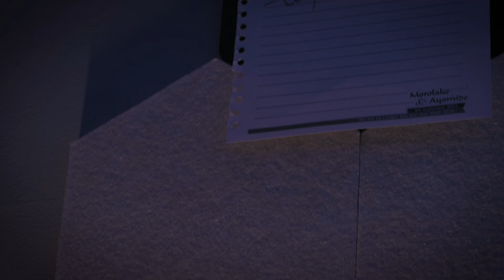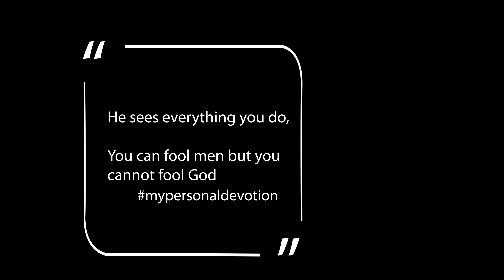The Watcher. (Short Movie)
Written and shot by Ire Adejuyigbe